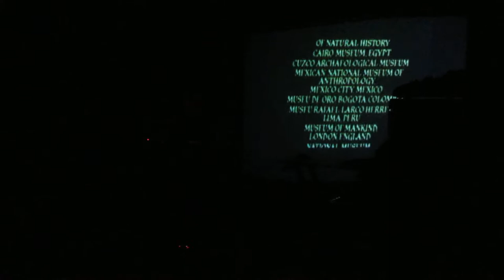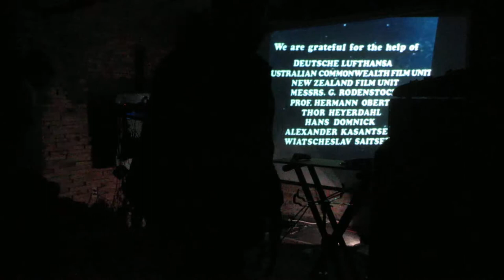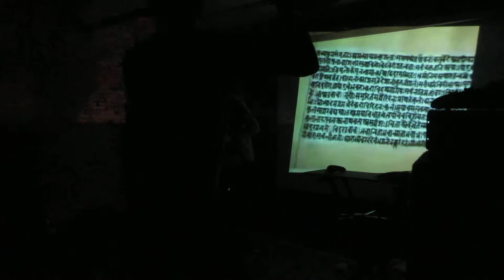Kurt Vise @ Heavy Petting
Kurt Vise. Heavy Petting, Chicago. 2017/4/8